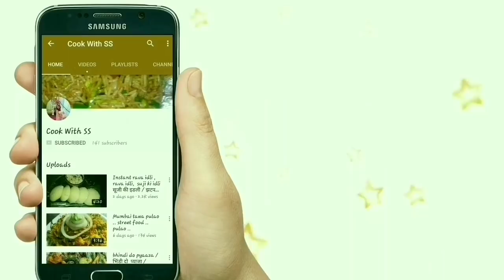गोभी की सब्जी बनाये अलग तरह से के सब ऊँगली चाटते रह जाये। Aloo Gobhi ki sabji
Hi everyone
AJ hum banayenge aloo Gobhi ki sabji

Aloo Gobhi halwayi style
Aloo Gobhi ki sabzi
Sabzi recipe